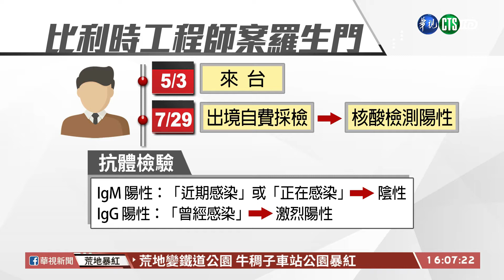【台語新聞】比利時工程師染疫 找不到感染源 | 華視新聞 20200803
台灣100多天沒有本土確診個案，不過中央流行疫情指揮中心8月1日卻公布一名找不到感染源的比利時工程師，5月初入境來台，7月29日因為出境返國病毒核酸檢驗呈現陽性，抗體檢驗卻顯示曾經感染是激烈陽性相當矛盾，專家建議除了可以根據上呼吸道、血液跟糞便等檢體做檢驗，也應擴大入境篩檢。